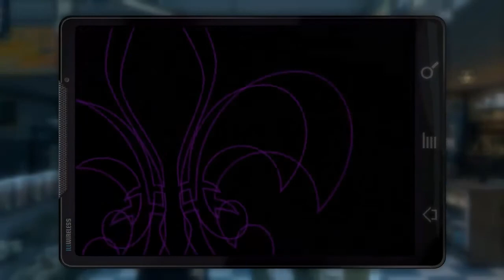Let's Play Saints Row the Third (German) #010 direkter Angriff